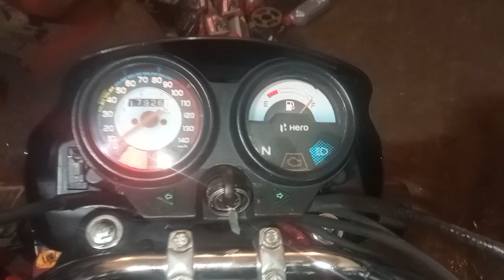Splendor Bs6 side stand senser bypass //bike side stand senser को bypass कैसे करे //Hero Splendor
ktm duke bs6 side stand senser kaise thik karen
ktm rc250 side stand senser bypass problem
R15 v4 bs6 side stand senser bypass problem
fz v4 bs6 side stand senser bypass problem
suzuki gixxer access bs6 side stand senser kaise bypass karen
honda shine bs6 side stand senser bypass
Royal Enfield henter bs6 side stand senser bypass problem